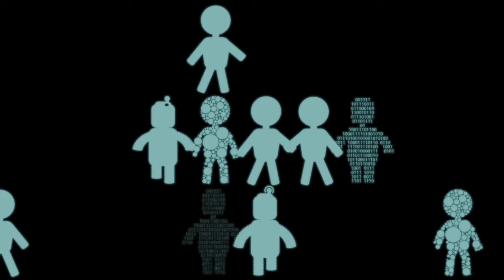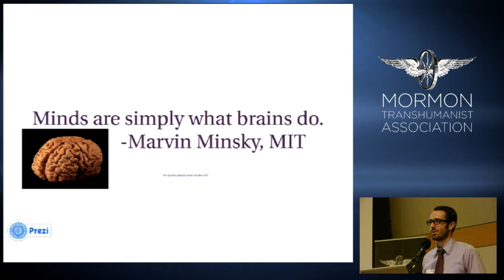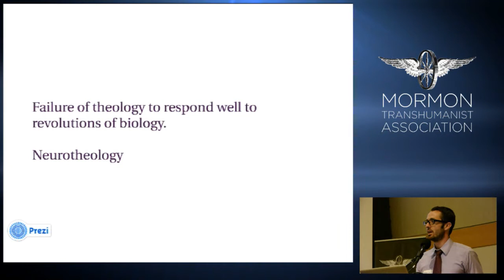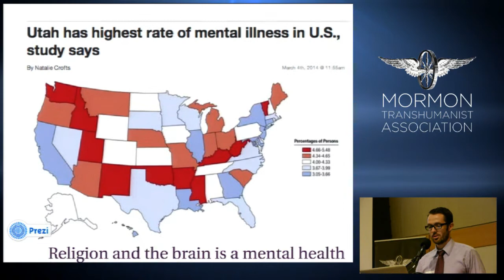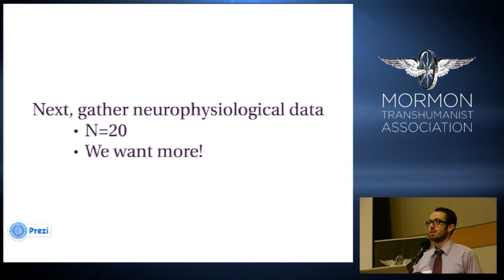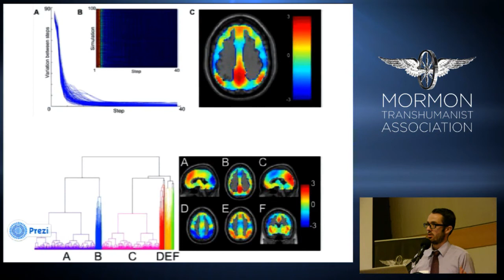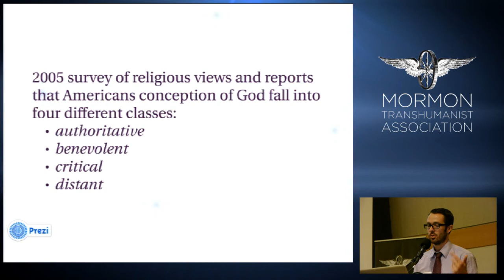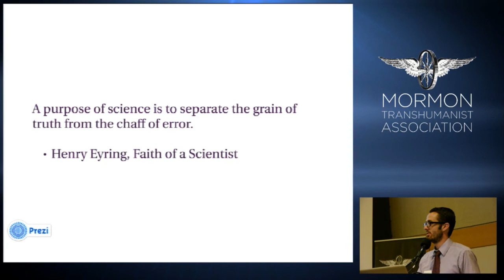"The Religious Brain Project" by Michael Ferguson